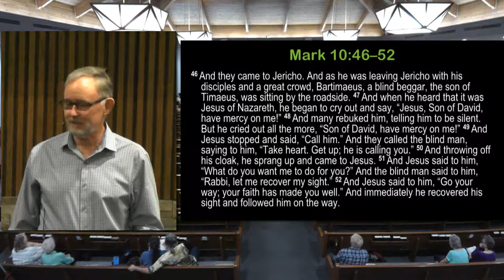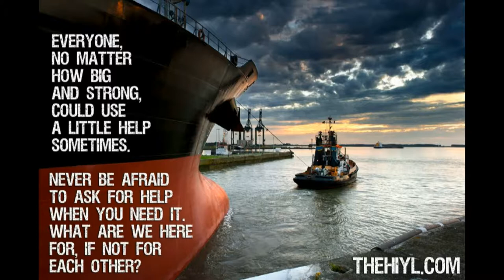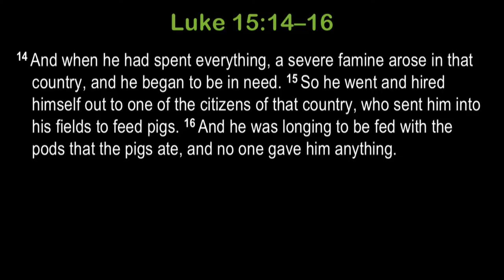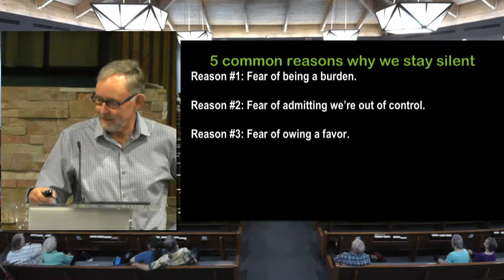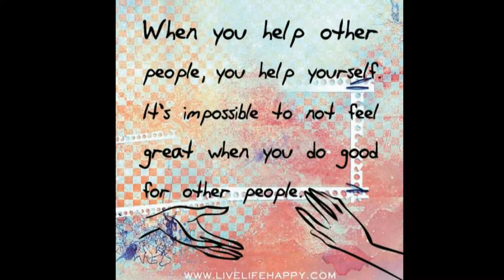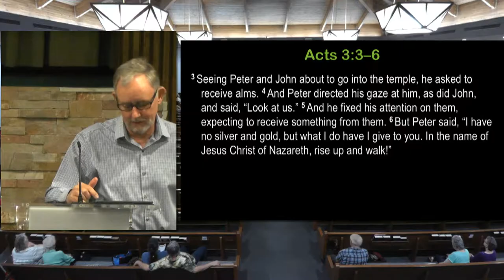Calling for Help